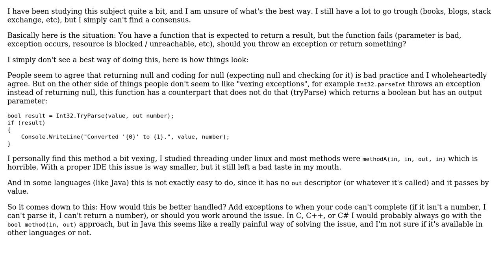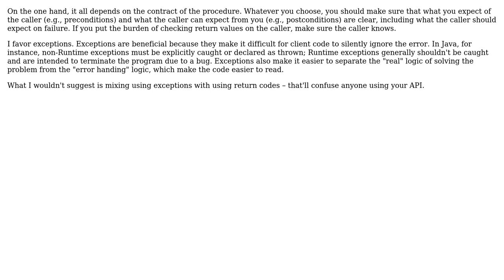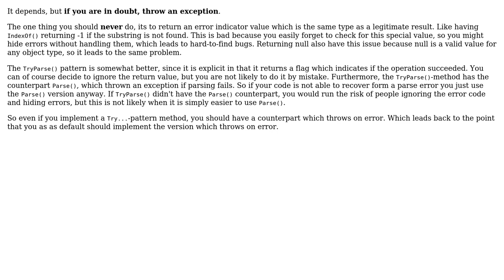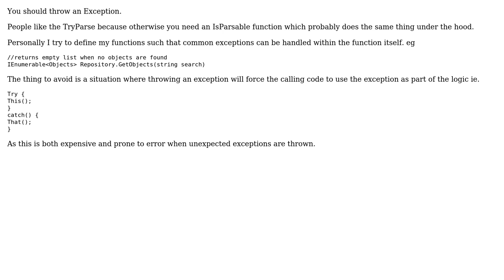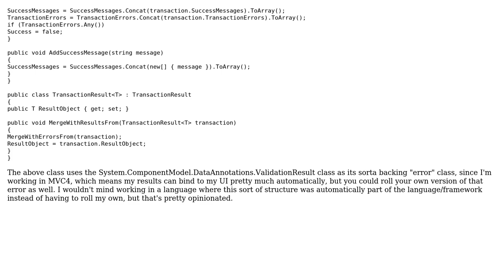Throwing an exception when a method does not complete or implement a work around?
Software Engineering: Throwing an exception when a method does not complete or implement a work around?

With thanks & praise to God, and with thanks to the many people who have made this project possible! | Content (except music & images) licensed under CC BY-SA | Music | Images & others | With thanks to user Winston Ewert user Mike Nakis user Michael Shaw user Kalec user JacquesB user Graham user Ewan user Andy Dalton and the Stack Exchange Network Trademarks are property of their respective owners. You are responsible for your own actions.